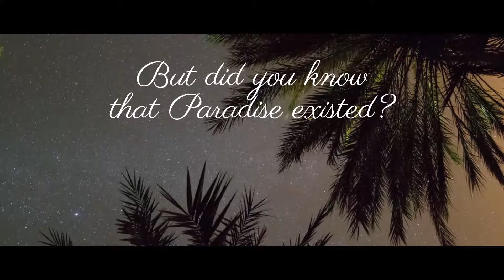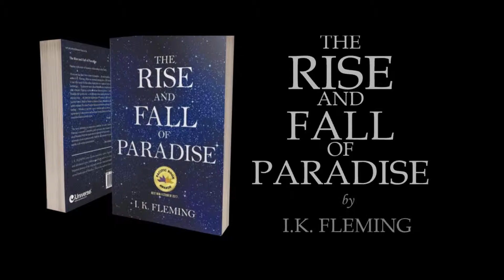The Rise and Fall of Paradise by I. K. Fleming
The Rise and Fall of Paradise

Two major religious ideologies have dominated the human story to date.

The earliest, the religion of Paradise, began when ancient astronomers realized that an order exists that governs the universe. The seven planets embodying this order became the world's first gods and remain so still in classical pantheons. The Paradise ideology was dedicated to fostering the universal order, a mission that gained added momentum when Paradisethe ordered universewas discovered to also exist on the Earth. Archaeological artifacts show that this was well known by 40,000 Bce.

In 6,000 Bce, a new religion arose. Founded on man's divinely endorsed right to exert control over the Earth, its worldview diverged from the earlier belief that held much of the Earth to be sacred. The Bible named the conflict between them the war in Heaven and documented the overthrow, or the loss, of the Paradise religion in the event widely known as the Fall. The ancient theology was subsequently declared to be pagan and heretical, an evaluation that remains current to this day.